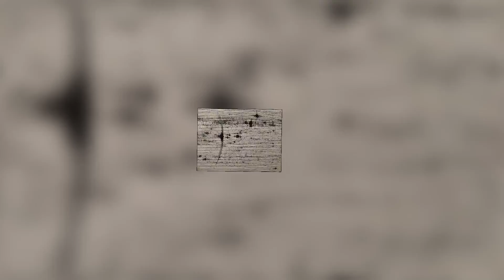4.6 Magnitude South El Monte EARTHQUAKE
A light earthquake occurred at 11:38:46 PM (PDT) on Friday, September 18, 2020.  The magnitude 4.5 event occurred 3 km (2 miles) WSW of South El Monte, CA.  The hypocentral depth is 18 km (11 miles).